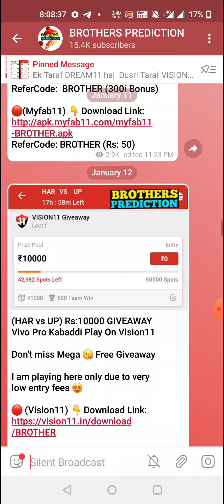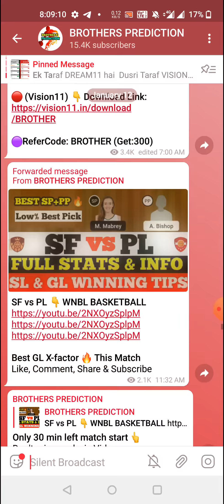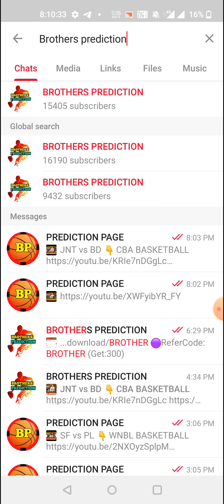FEN vs SCP VOLLEYBALL DREAM11 TEAM PREVIEW TODAY MATCH | Champions League Men DREAM11 TEAM